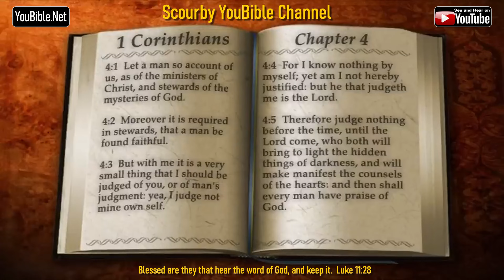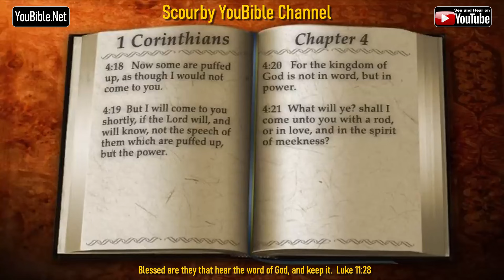46-Book of 1 Corinthians | By the Chapter | 4 of 16 Chapters Read by Alexander Scourby | God is Love